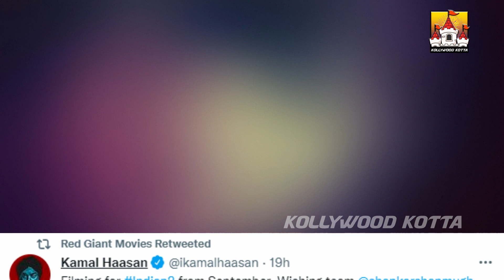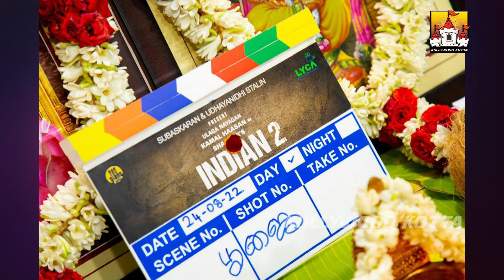🤞Indian2 - Meendum Indian2 Latest Shooting Update | Kamal Indian2 Movie Latest Update | Kamal Haasan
🤞Indian2 - Meendum Indian2 Latest Shooting Update | Kamal Indian2 Movie Latest Update | Kamal Haasan | Anirudh | Kollywood Kotta

Watch Kamal Haasan's 🤞Indian2 - Meendum Indian2 Latest Shooting Update | Kamal Indian2 Movie Latest Update New Latest Update News Video On Our KollywoodKotta Channel. 🤞Indian2 is an upcoming 2022 Kollywood Tamil Film Directed by Shankar Ft. Kamal Haasan And Many More. The Film was Produced by Lyca Productions. The Music for the film is Composed by Anirudh Ravichander.